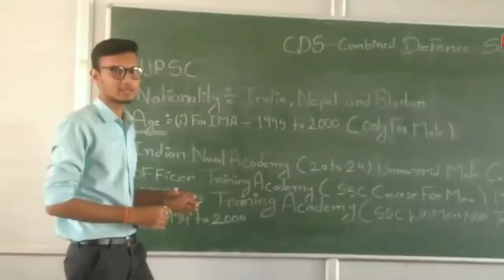Indian Army News Updates " आर्मी भर्ती की गारंटी लेते है यह लोग और कमाते है लाखों " in Hindi News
Indian Army News Updates indian army news rally bharti in hindi